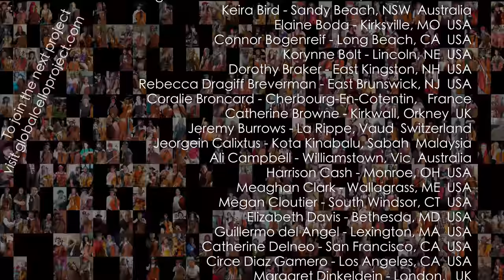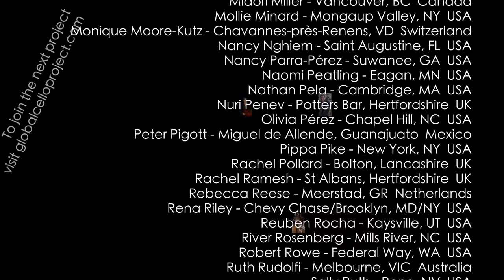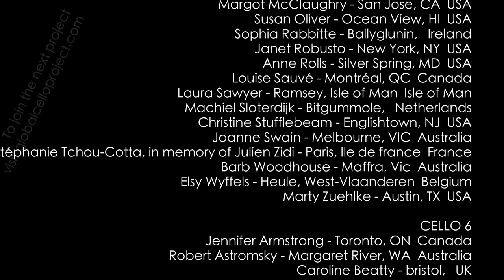Global Cello Project 15 "Pirates of the Caribbean" by Badelt/Zimmer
457 cellists from 38 countries!

This is the 15th video created to connect with other cellists across the world, and create something to collaborate on during COVID times.  This project continues to grow solely through word of mouth and social media sharing.  Thank you cellists!

ALL PROJECTS ARE OPEN TO ALL CELLISTS AT ALL LEVELS:
if you play the cello, JOIN THE NEXT ONE!